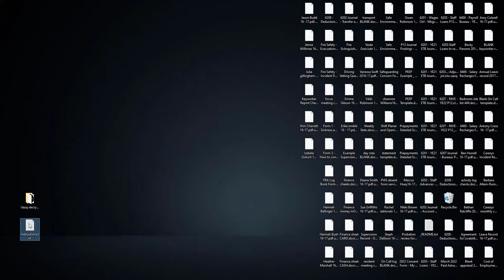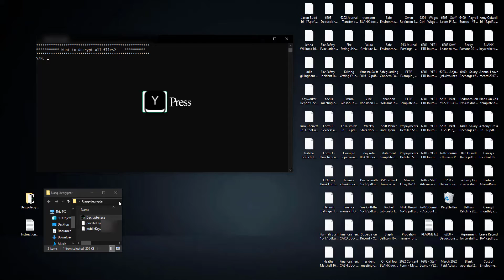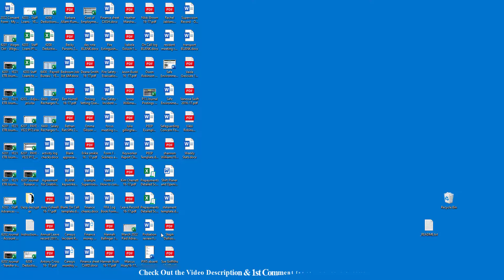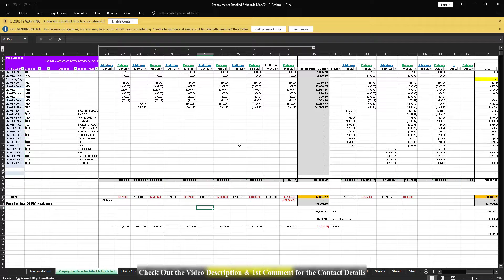|| SOLVED ✅🔘|| Uazq (.uazq) Djvu family ransomware virus - removal and decryption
In this video, we will show you how to remove and decrypt Uazq (.uazq) Djvu family ransomware virus

🛡️ Protect Yourself:
We believe in empowering users to protect themselves. Learn about essential cybersecurity practices to safeguard your files. Remember, awareness is the first line of defense!

❓ Have Questions?
Drop your questions in the comments section below, and our community will be happy to help. Let's build a safer digital environment together.

🚨 Important Note:
Be cautious of external services claiming to decrypt files. Avoid engaging with unsolicited messages or paying ransoms. The best defense is a proactive approach to cybersecurity.

🔗 Additional Resources: "How to remove Uazq (.uazq) djvu family ransomware (Virus Removal Guide)
.Uazq (.uazq) djvu family Files Virus (STOP) – How to Remove + Restore Files
Remove Uazq (.uazq) djvu family Ransomware and Decrypt .Uazq (.uazq) djvu family Files
Remove .Uazq (.uazq) djvu family Virus (File Recovery+ Ransomware Removal)
.Uazq (.uazq) djvu family File virus - Remove It and Recover Files
How to remove Uazq (.uazq) djvu family Ransomware - virus removal steps
.Uazq (.uazq) djvu family Files (STOP Ransomware) – Remove + Restore Data
.Uazq (.uazq) djvu family file virus ransomware (Restore, Decrypt .Uazq (.uazq) djvu family extension files)
Remove .Uazq (.uazq) djvu family ransomware – .Uazq (.uazq) djvu family file virus Removal
Remove .Uazq (.uazq) djvu family Virus Ransomware (+File Recovery)
Remove .Uazq (.uazq) djvu family file virus (+File Recovery)
Remove Uazq (.uazq) djvu family Ransomware (.Uazq (.uazq) djvu family Decryption)
Remove .Uazq (.uazq) djvu family Ransomware Virus + Restore Files
Remove .Uazq (.uazq) djvu family file Virus Totally - Recover Files
Uazq (.uazq) djvu family Virus Removal Guide (+Decode .Uazq (.uazq) djvu family files)
.Uazq (.uazq) djvu family file virus Removal Guide – Help To Decrypt Your Files
Delete .Uazq (.uazq) djvu family file Virus + Recover Data
Remove the .Uazq (.uazq) djvu family file virus from Windows 8
Delete .Uazq (.uazq) djvu family file virus (+File Recovery)
Remove the .Uazq (.uazq) djvu family file virus from Windows 10
Quick Guide to Remove .Uazq (.uazq) djvu family file Virus
.Uazq (.uazq) djvu family file virus Removal Guide +File Recovery
Guide – How Do I Decrypt .Uazq (.uazq) djvu family File Extension Virus
How to Remove .Uazq (.uazq) djvu family Ransomware and Restore .Uazq (.uazq) djvu family Files

On Ransomware Rescue. Guide, we have been tracking STOP/ family ransomware since its appearance back in 2018. That made it possible for us to elaborate on the most effective way to remove the threat and all possible ways to recover .Uazq (.uazq) djvu family files after the attack.